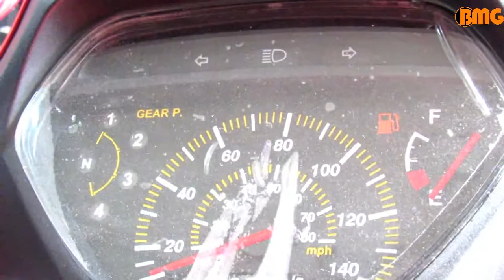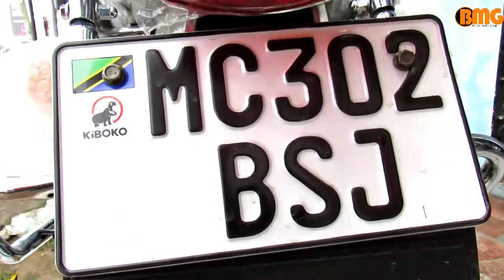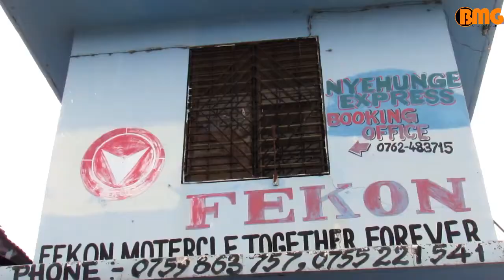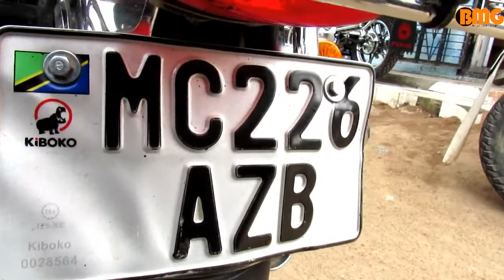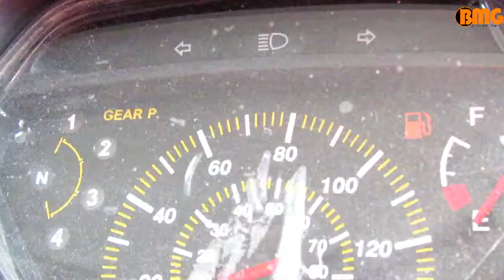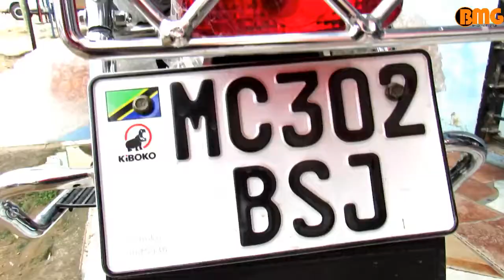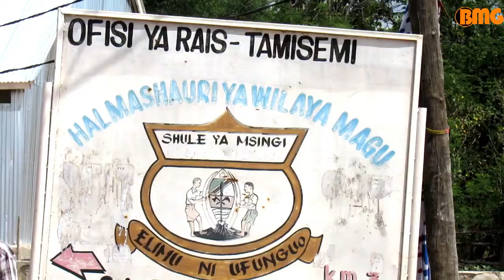Tunakumbushana "Harakati za Bodaboda mkoani Mwanza"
Karibu katika mfululizo wa Makala za TUNAKUMBUSHANA SiUchochezi kutoka BMG Habari PamojaDaima ambapo hii leo tunaimulika sekta ya Bodaboda mkoani Mwanza.